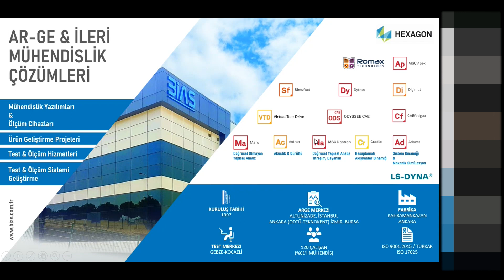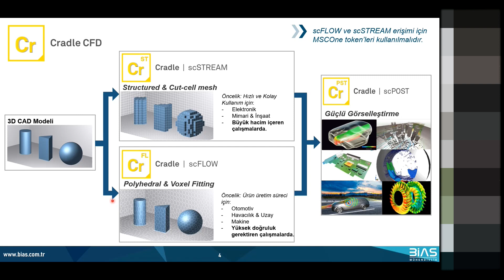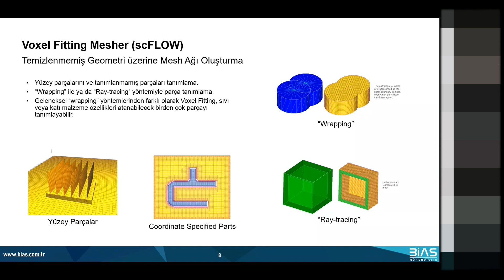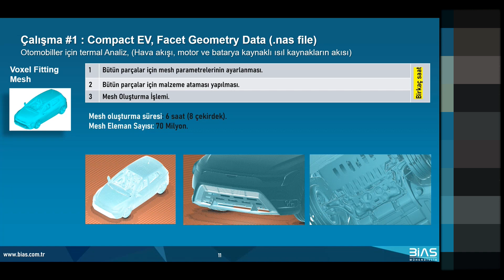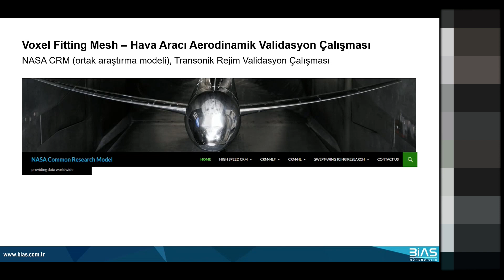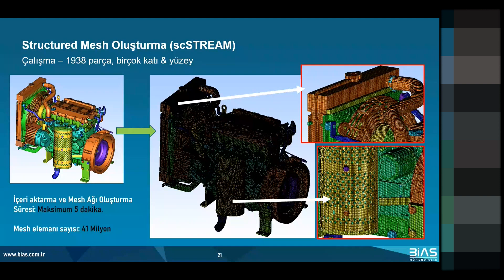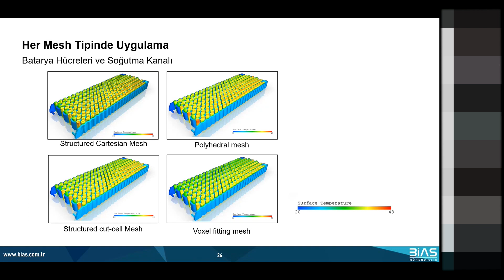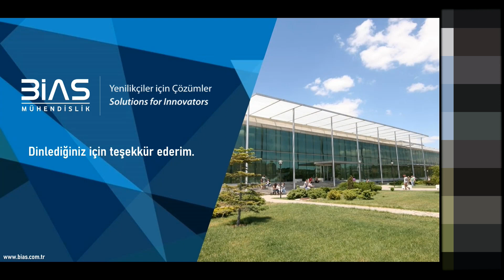Akıllı CFD Çözümleriyle 10 Kat Üretkenlik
Bu webinarda; CFD analiz mühendislerinin karşılaştıkları zorluklar, CFD analizlerinde kullanılan mesh tiplerinden (yapısal olmayan), CFD analizlerinde kullanılan yapısal mesh tipi ve HPC performansından bahsedilecek olup, 10 kat üretkenlik ve voxel fitting mesh tipi detaylı anlatım yapılmaktadır.